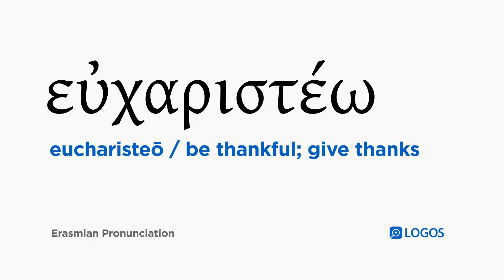How to pronounce Eucharisteō in Biblical Greek - (εὐχαριστέω / be thankful; give thanks)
εὐχαριστέω (eucharisteō) means be thankful; give thanks in Biblical Greek.

This video shows how to pronounce εὐχαριστέω in the Erasmian pronunciation system.

Example Bible Verses: